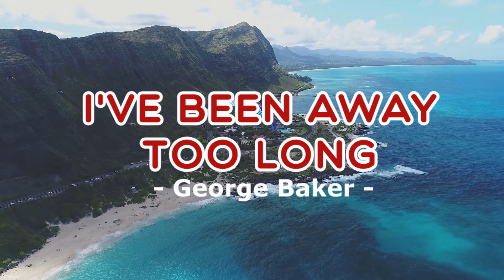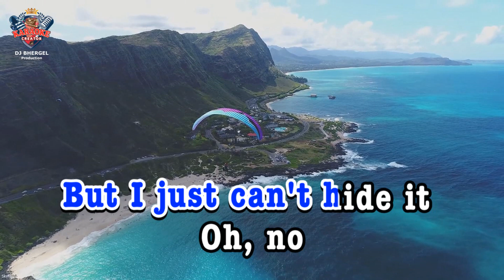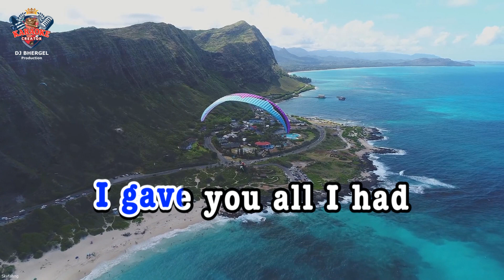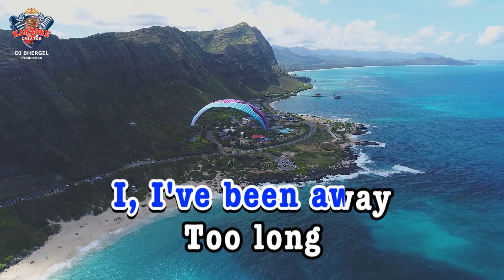I've Been Away Too Long || George Baker || HD KARAOKE VIDEO